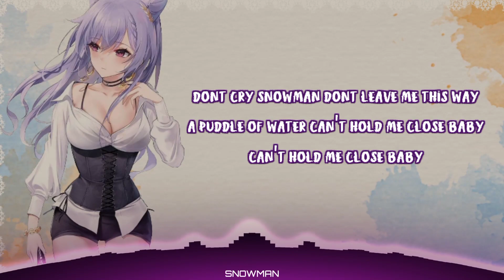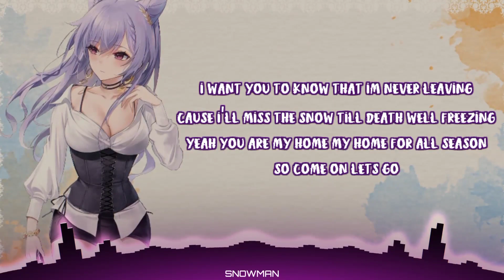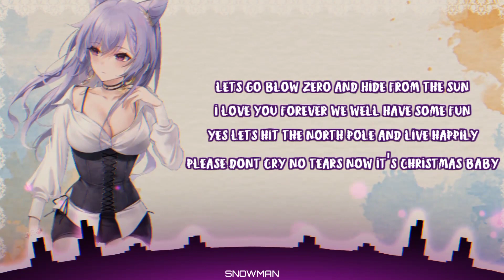『Nightcore』 Snowman - Sia (Lyrics)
don't own anything in the video, including the audio. This video is purely fan-made, and will not be used for profit or illegal sharing. I just upload this to share

LYRICS :

Snowman

I know you cross the bridge that I can't follow
If I can't be close to you

ORIGINAL SONG :
Sia - Snowman⛄ (Cover by. Blue.D)